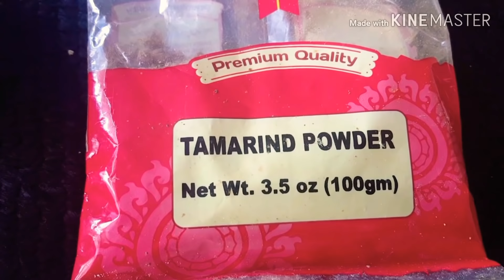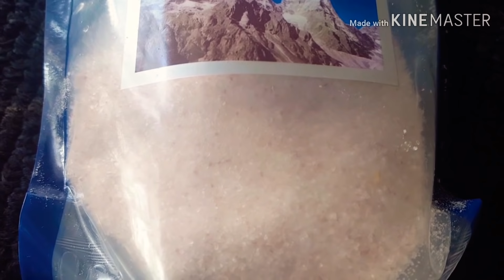ಮೈಸೂರ್ ಬ್ರಾಹ್ಮಿನ್ಸ್ ಅವರ ಚಟ್ನಿ ಪುಡಿ ,ತಿಂದರೆ ಬಾಯಲ್ಲಿ ನೀರು ಬರುತ್ತದೆ !Mysore Brahmins Chutney Pudi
ಮೈಸೂರ್ ಬ್ರಾಹ್ಮಿನ್ಸ್ ಕರಿಬೇವು ಚಟ್ನಿ ಪುಡಿ ,ತಿಂದರೆ ಬಾಯಲ್ಲಿ ನೀರು ಬರುತ್ತದೆ !Mysore Brahmins Chutney Pudi ,,,Try madi:)